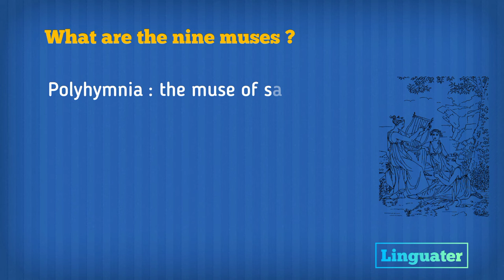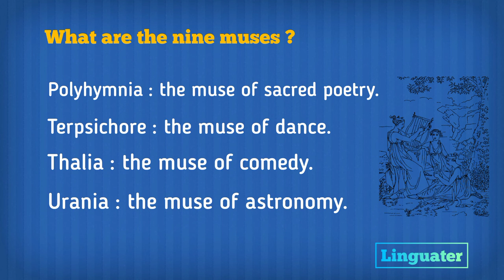Nine Muses || Interview Question Lecturer English || Ancient Greek Mythology || BS English Notes